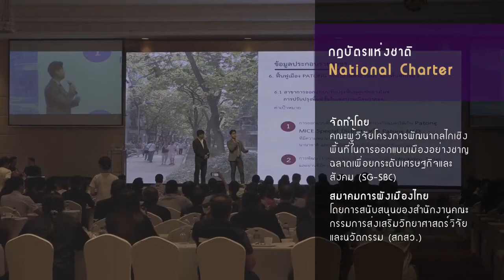PT9_Chiangmai Charter กฎบัตรเชียงใหม่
CHIANGMAI CHARTER
500/56 อาคารพาณิชย์ บิสพอยท์ 10 ถนนเลียบคลองชลประทาน ต.แม่เหียะ
อ.เมืองเชียงใหม่ จ.เชียงใหม่ 50100
500/56 BIZ POINT 10, Mae Hia, Muang, Chiang Mai 50100

PT9 ?

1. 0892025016 คุณชาติ
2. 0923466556 คุณโจ้
3. Call Center : 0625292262 Line